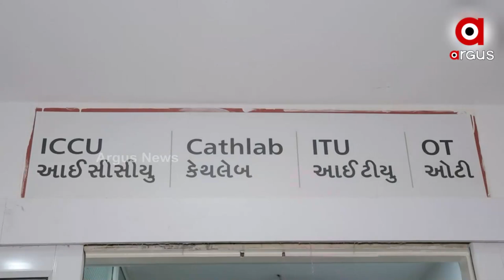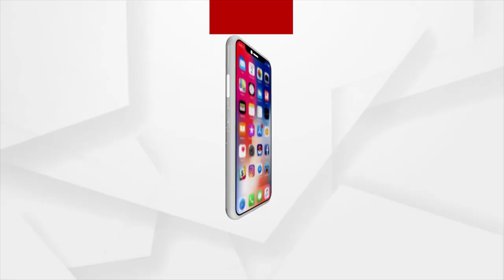୫ଟି ଅଙ୍ଗଦାନ କରି ଅମର ହୋଇଗଲେ ସୁଶୀଲ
ମୃତ୍ୟୁ ପରେ ବି ସେ ଅମର
ନିଜେ ବଞ୍ଚି ପାରିଲେ ନାହିଁ, କିନ୍ତୁ ବଞ୍ଚାଇଲେ ୫-୫ଟି ଜୀବନ । ୫ ଟି ଅଙ୍ଗଦାନ କରି ଅମର ହୋଇଗଲେ ସୁଶୀଲ । ଗଞ୍ଜାମ ଜିଲ୍ଲା ଜଗନ୍ନାଥ ପ୍ରସାଦ ବ୍ଲକ ଅଲାଡି ଗାଁର ସୁଶୀଲ ସାହୁଙ୍କୁ ନେଇ ଗର୍ବିତ ପରିବାର ଓ ସ୍ଥାନୀୟ ଅଞ୍ଚଳ ।